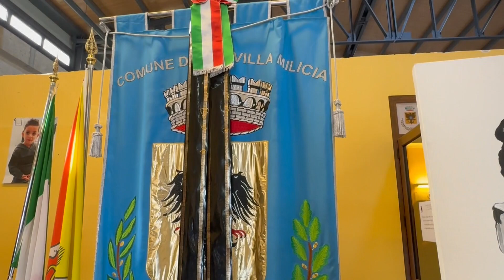Altavilla Milicia. Rabbia e dolore alla camera ardente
Dolore e rabbia tra i presenti alla camera ardente ad Altavilla Milicia, una comunità sconvolta per ciò che è accaduto. Ascoltiamo